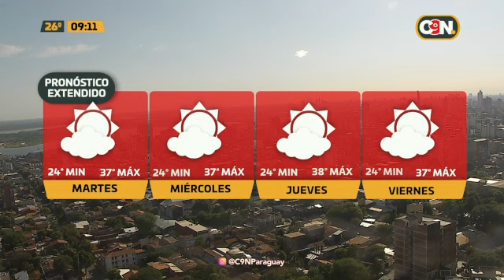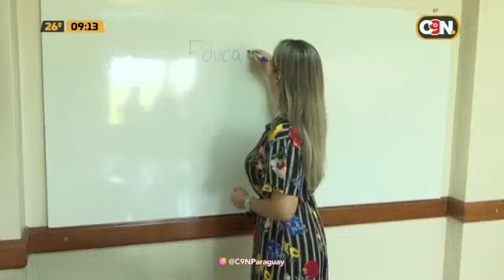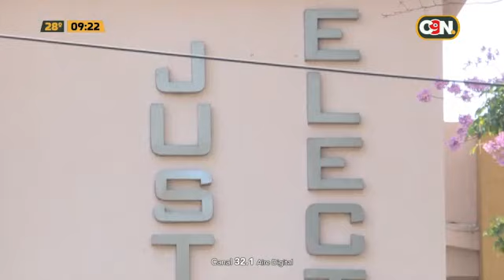C9N Edición Matinal: Programa del 6 de febrero de 2023